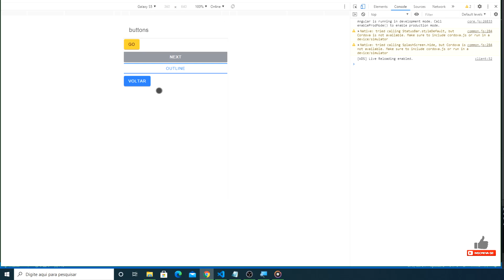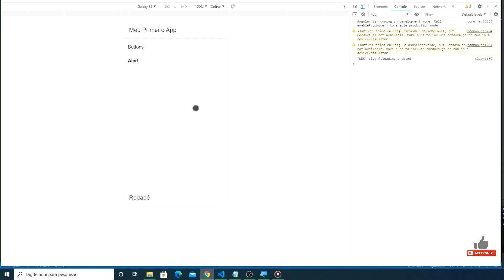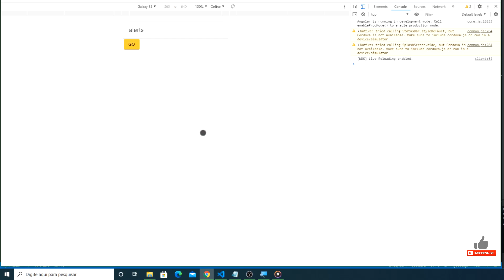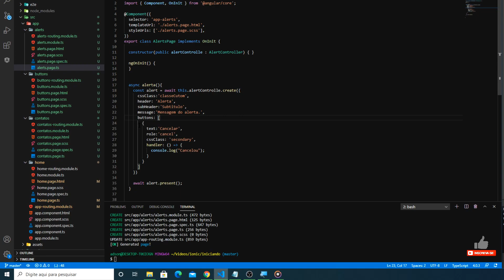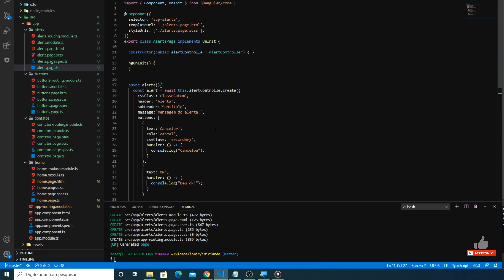5-COMPONENTE ALERT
COMPONENTE ALERT IONIC, aprenda como utilizar este componente no IONIC utilizando o Angular.

Scrum Master, Programador PHP; Node JS; Ionic; Angular; PSM I | Analista de Sistemas.